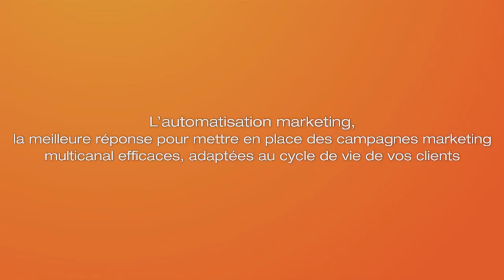L'automatisation marketing pour coller au cycle de vie client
Alors que la connaissance client continue de s'enrichir au fil des points de contacts, comment l'exploiter à bon escient pour éviter de complexifier ses programmes relationnels. Comment l'automatisation marketing peut-elle être une réponse à la mise en place de programme sophistiqués et maîtrisés ? Tout l'enjeu est là !

Témoignages de :

• Claire Joyez : Directrice Marketing de Tell Me More, plateforme d'apprentissage des langues étrangères
• Blandine Chell: Directrice CRM de Promovacances, marque du groupe Karavel, leader français de la vente de séjours sur internet
• Xavier Bastien : Directeur Général d'Emarsys France

3ère Table Ronde réalisée lors de la nouvelle émission "Regards Croisés" du Marketing Digital.
Les Regards Croisés du Marketing Digital : Une production emarsys en partenariat avec MC Factory